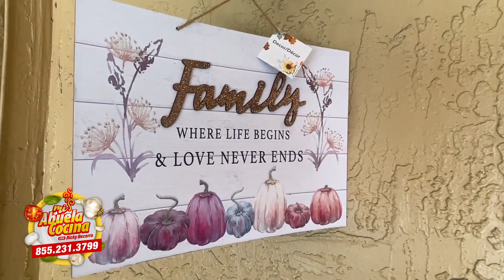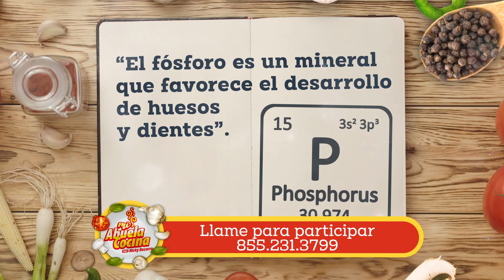"Panqueca de Banana e Aveia" La Abuela Rosa es de Brasil - Mi Abuela Cocina con Ricky Becerra